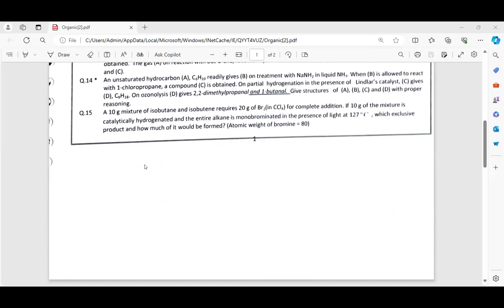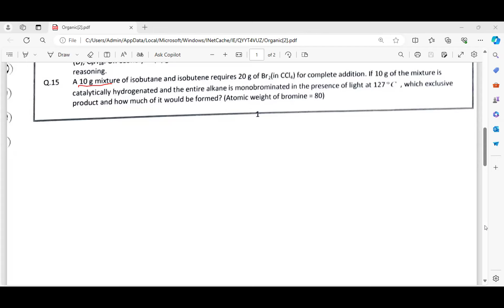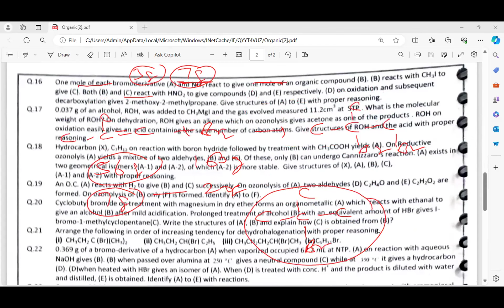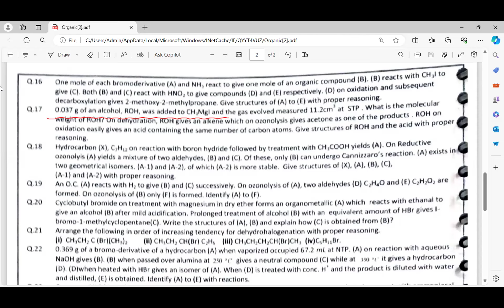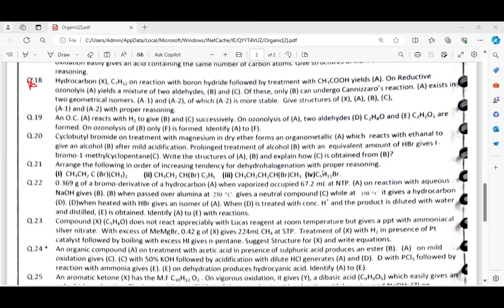ORGANIC CHEMISTRY ADVANCED IIT STARTING SOON by Shashi sir (9810657809)